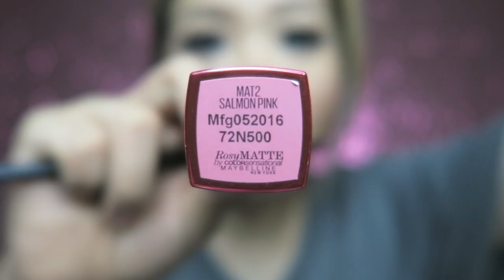just a happy makeup tutorial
Hope y'all are having a happy day!

PERISCOPE: @cindercella
ASK.FM: ask.fm/cindercella

Songs :

TheFatRat - The Calling ft. Laura Brehm (Poohbrezzy Remix)

ATEOTD (feat. Rizkia Larasati)

Camera used to film = CANON G7x

Thankyou all so much for watching!

Xx,
Cella